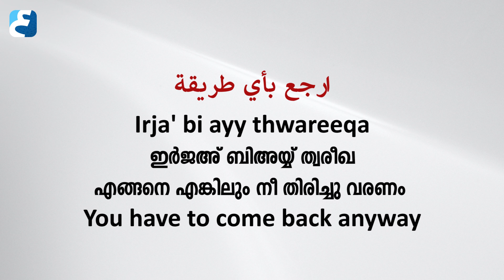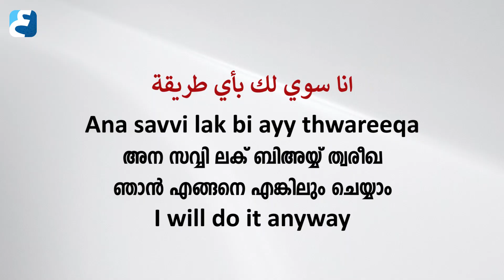Any Way | അറബിയിൽ എങ്ങനെ പറയും ? Learn Spoken Arabic | Malayalam | Saeed Areekode | Arabic Uni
ജോയിൻ ചെയ്യൂ ARABIC UNI യുടെ വാട്സാപ്പ് - സൂം കോഴ്സിലേക്ക്...
എല്ലാ ആഴ്ചകളിലും പുതിയ ബാച്ചുകൾ...

ADMISSON എടുക്കുവാനായി താഴെ നമ്പറിൽ ബന്ധപ്പെടൂ / ലിങ്കിൽ ക്ലിക്ക് ചെയ്യൂ ...👇👇👇
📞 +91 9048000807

FREE SPOKEN ARABIC TRAINING WEBINAR IN ZOOM :

എല്ലാ വെള്ളിയാഴ്ചകളിലും രണ്ട് സെഷൻ ആയി നടക്കുന്നു.

അറബി സംസാര ഭാഷ പഠിപ്പിച്ചു പരിശീലിപ്പിക്കുന്നു...